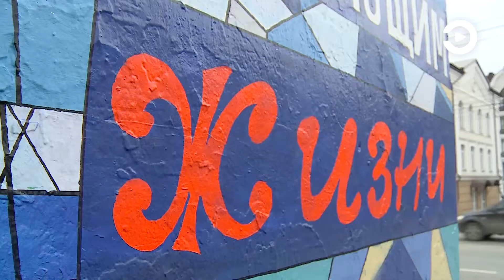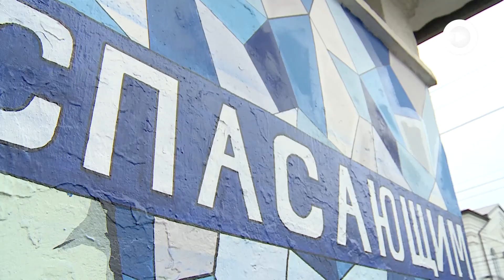Граффити «Спасибо врачам» в Пензе может стать лучшим в Поволжье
Пензенское граффити может стать лучшим в Поволжье. В субботу будут подведены итоги окружного конкурса стрит-арта, в котором принимают участие работы из 14 регионов страны. Высокие шансы на победу имеет рисунок «Спасибо врачам», который красуется на здании в центре города возле оборонительного вала.